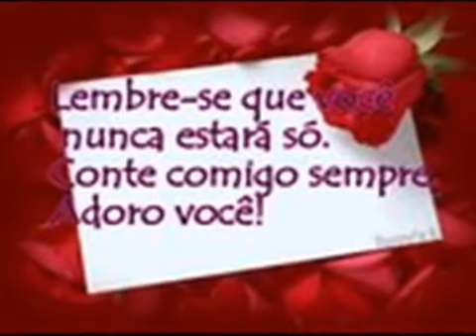Roberta Miranda Meu grande Bem 💔😍